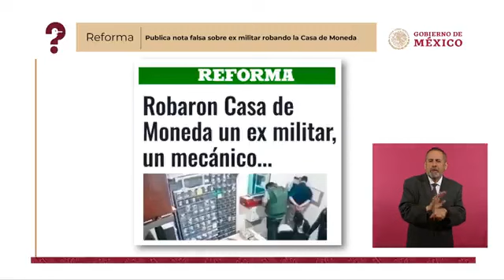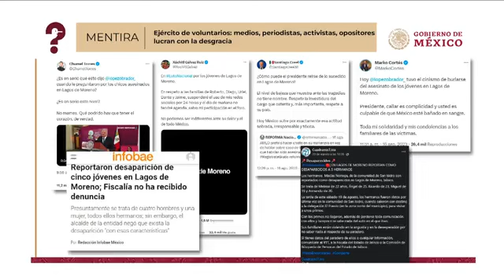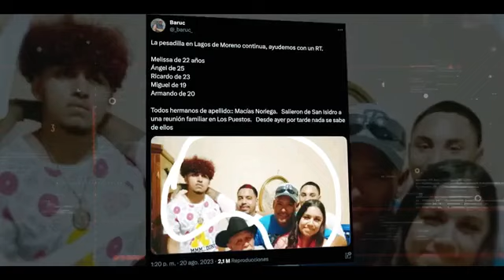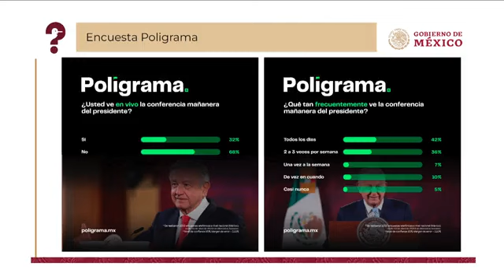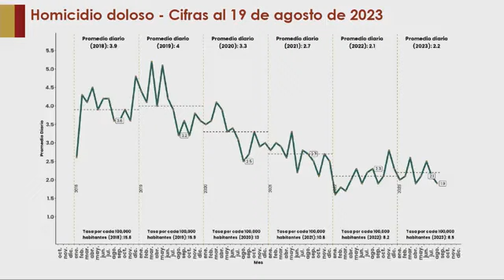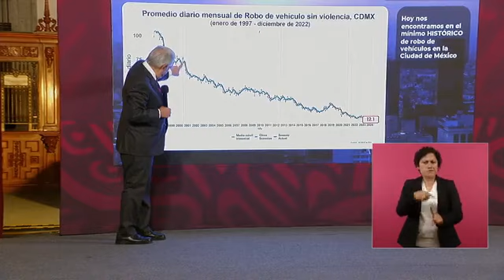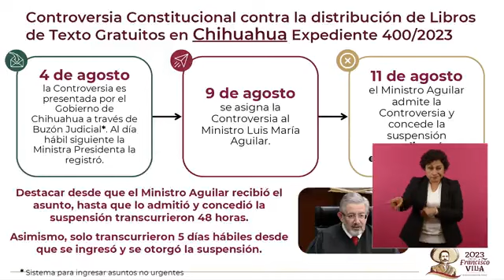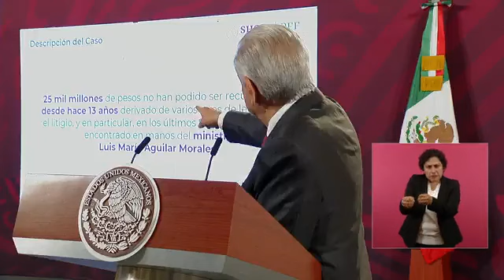Andrés Manuel López Obrador - Conferenza stampa mattutina, dal Palazzo Nazionale · · (23.08.23)